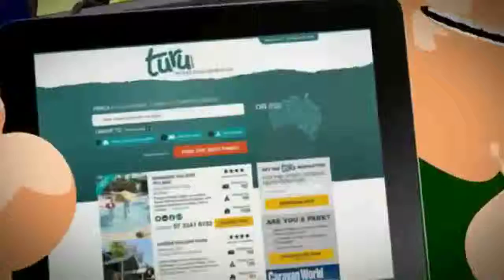Turu's Review & Win competition winner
Our lucky winner Jess picking up her prize from Ray's Outdoors.